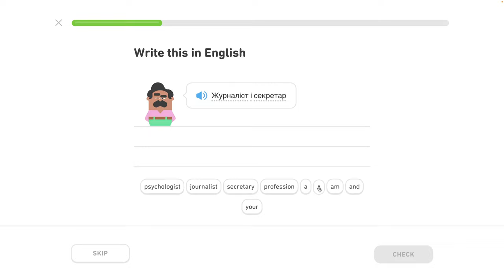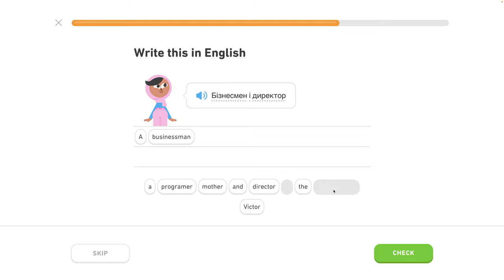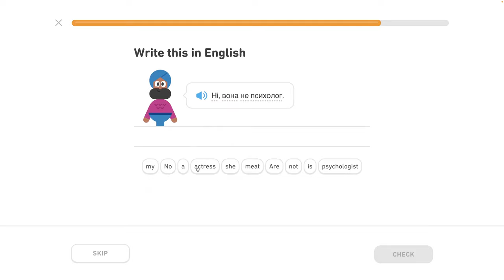🇺🇦 Celok 6 - Rozhovor o práci 2/5 - Popíš jedlo, hovor o jedle - Ukrajinsky s Yetim